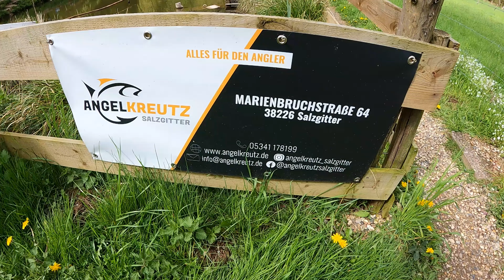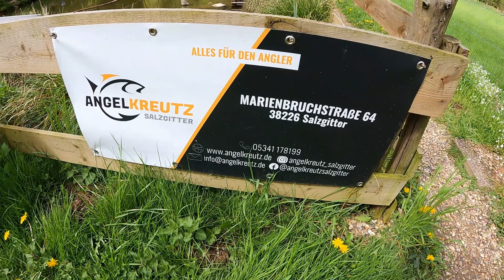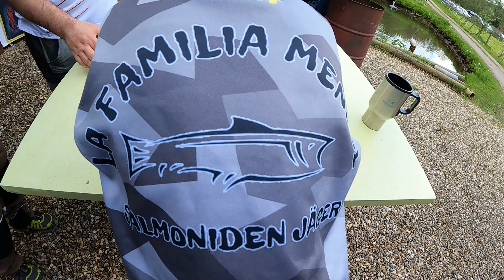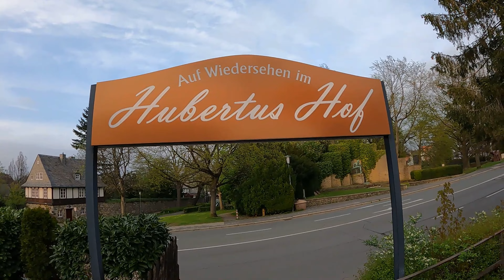Der Besatz ist wieder raus - 80 kg Fischbesatz, es hat gescheppert! Teil 2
Hallo unsere lieben Angelfreunde,

nun ist auch der zweite Teil vom Angeln mit den Forellen Jägern Saarland sowie einigen Angelfreunden online.
Auch hier wurde weiter viel gelacht und gefangen! Auch Lachser Lenni schlägt wieder zu.
Außerdem zeigen wir, euch auch mal was für uns zu einem erfolgreichen Angeltag dazu gehört und wie wir diesen gerne ausklingen lassen.

Wir hoffen es gefällt euch,  also seid gespannt und schaut gerne rein!

Wenn euch das Video gefallen hat, dürft ihr gerne ein Like, ein positiven Kommentar und ein kostenloses Abo da lassen. Teilen ist äußerst erwünscht!

In diesem Sinne allzeit stramme Schnürchen ;-)

Bleibt gesund,
La Familia Menzel Salmoniden Jäger

Unser Video enthält gemafreie Musik von und enthält unbezahlte Werbung!

Unser Video wurde erstellt mit:
FilmForth